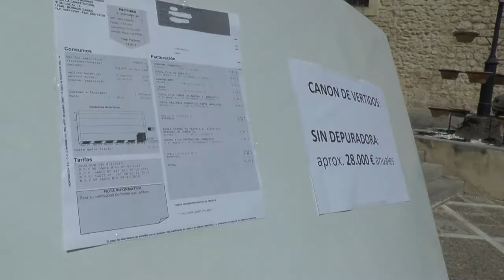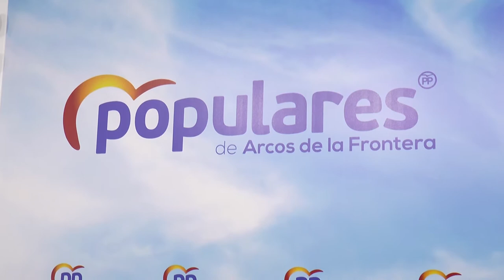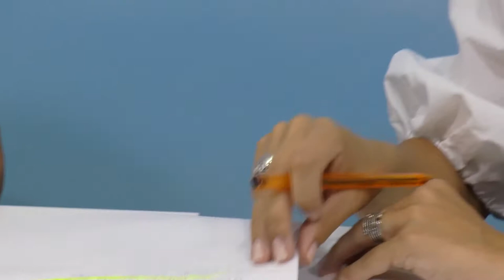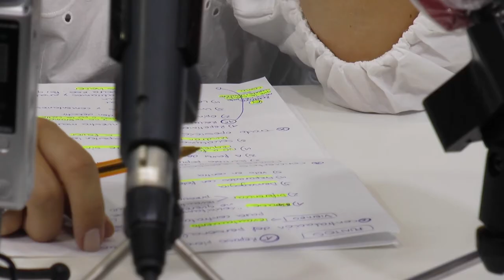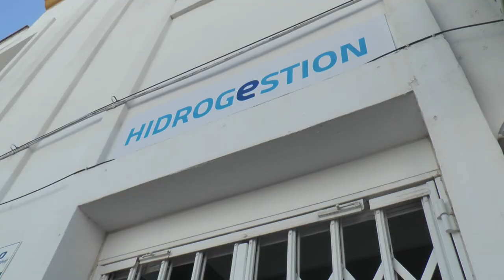NOTICIAS SIERRA DE CÁDIZ - 16/07/2020